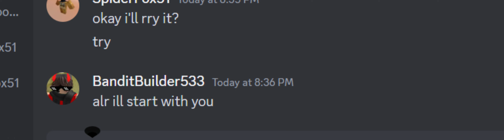discord meme P2